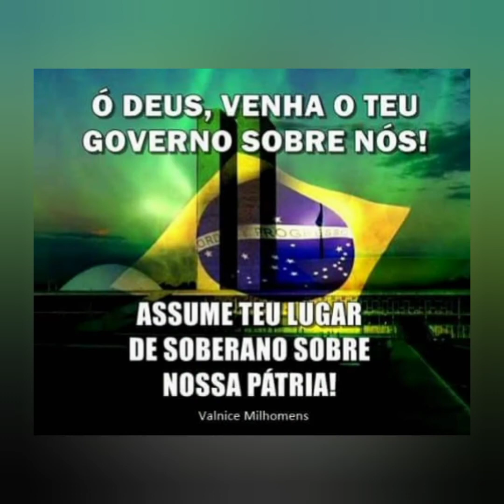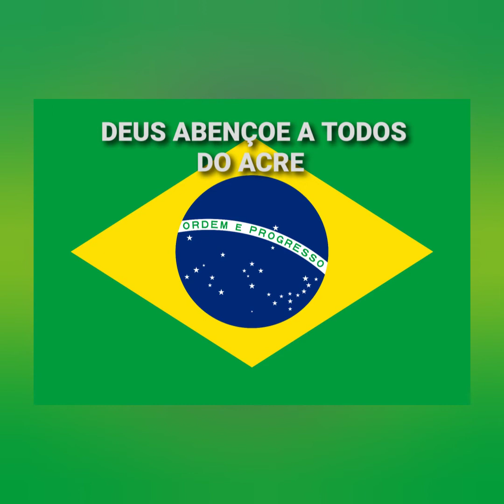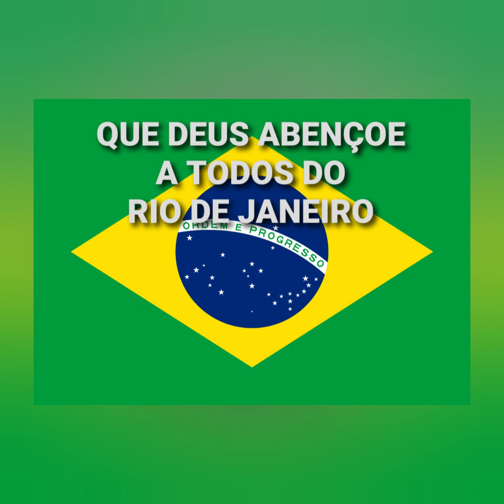Clamor Pelo Brasil ( BASTA UMA PALAVRA - Tuca Nascimento )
Mateus Cap. 8 ;
5 E, entrando Jesus em Cafarnaum, chegou junto dele um centurião, rogando-lhe
6 e dizendo: Senhor, o meu criado jaz em casa paralítico e violentamente atormentado.
7 E Jesus lhe disse: Eu irei e lhe darei saúde.
8 E o centurião, respondendo, disse: Senhor, não sou digno de que entres debaixo do meu telhado, mas dize somente uma palavra, e o meu criado sarará,
9 pois também eu sou homem sob autoridade e tenho soldados às minhas ordens; e digo a este: vai, e ele vai; e a outro: vem, e ele vem; e ao meu criado: faze isto, e ele o faz.
10 E maravilhou-se Jesus, ouvindo isso, e disse aos que o seguiam: Em verdade vos digo que nem mesmo em Israel encontrei tanta fé.
11 Mas eu vos digo que muitos virão do Oriente e do Ocidente e assentar-se-ão à mesa com Abraão, e Isaque, e Jacó, no Reino dos céus;
12 E os filhos do Reino serão lançados nas trevas exteriores; ali, haverá pranto e ranger de dentes.
13 Então, disse Jesus ao centurião: Vai, e como creste te seja feito. E, naquela mesma hora, o seu criado sarou.